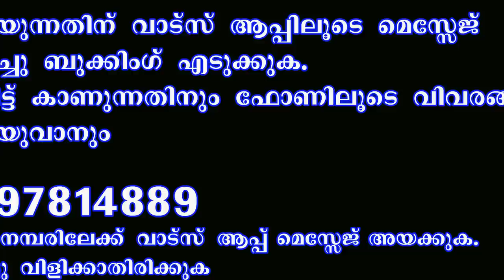ചിത്തിര,ചോതി,വിശാഖം,അനിഴം,തൃക്കേട്ട,മൂലം,പൂരാടം.II 2023 PREDICTIONS II THANTHRI DILEEPAN